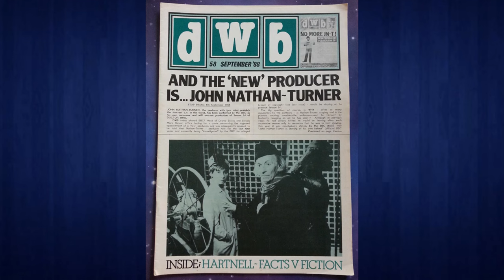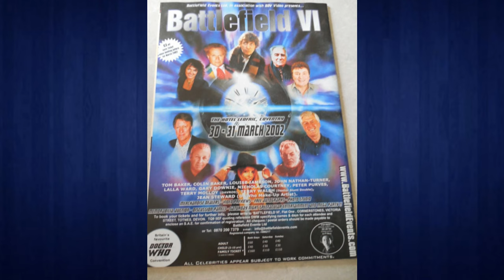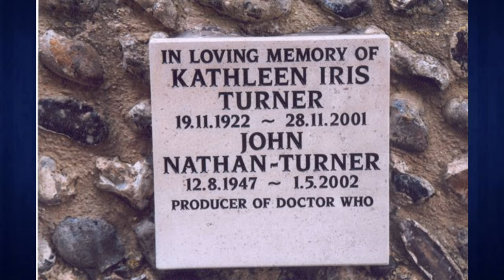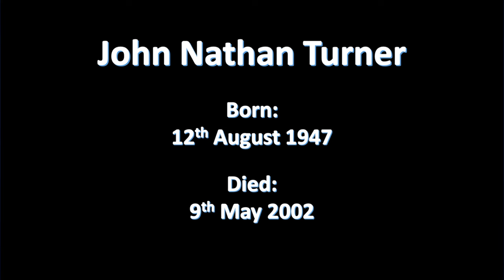Who was John Nathan-Turner? | Doctor Who | The Blue Who Review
Hello Everyone I'm Back! After weeks of gathering information, recording and editing the final completed video is here! Although I haven't been uploading I have still be working on this video since my last upload nearly every day. A lot has also happened in the last few weeks for me, including leaving my job, so I have also been busy with that. But I'm back with hopefully a informative video for all those interested in finding out who John Nathan-Turner was!

It's great to be uploading again and hopefully see you in my next video soon!